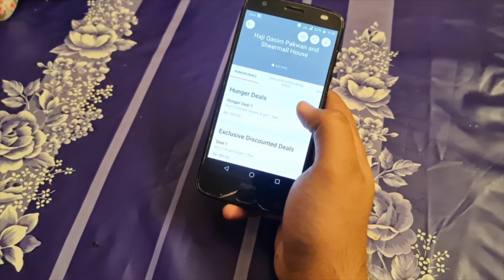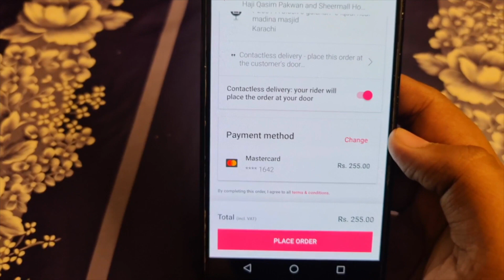Dad going Abroad Episode 5 : Very Special Baray kay Paye !!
Presenting a very special paye recipe just like my dad used to make it.